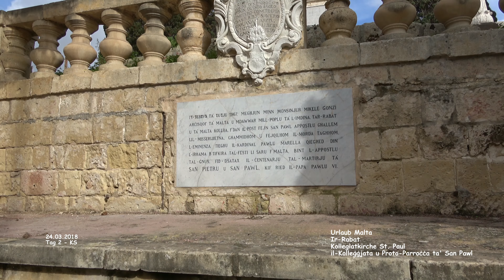Kollegiatkirche St. Paul - Ir-Rabat - Malta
Malta - Urlaub

il-Kolleġġjata u Proto-Parroċċa ta' San Pawl